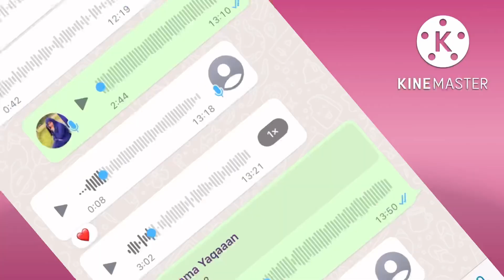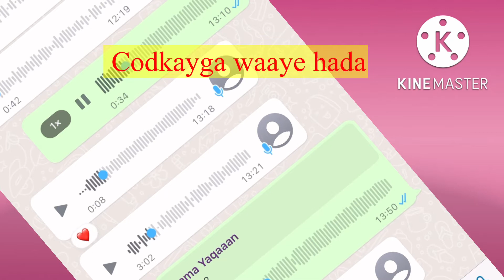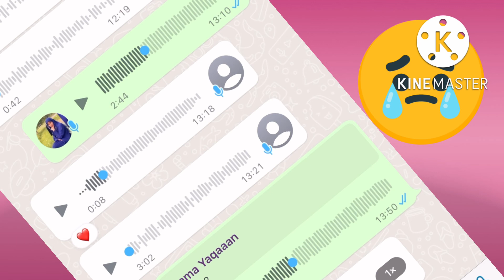Xaq miyaa in hooyo somaaliyeed saan loola dhaqmo aaway damiirki iyo ragi damqan jiray 😢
Facebook page Umu ilyaas
Instagram Umu Isra halkaas igala soo xiriira hadaa gabadha caawineysaan lanbarkeeda idiin qoraa mahadsanidiin